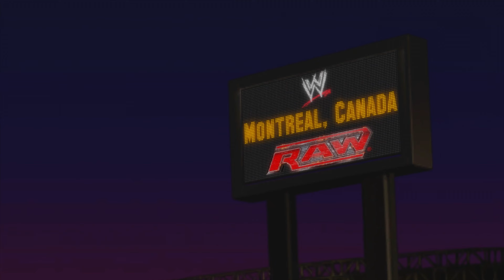Smackdown Vs Raw 2011 - Road To Wrestlemania Part 1 - We Face The Menace Of The WWE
Welcome To Smackdown Vs Raw 2011 This Is The Road To Wrestlemania Can Mark Ace Defeat Everybody And Make It To The Main Event Of Wrestlemania and Defeat The Streak Of The Deadman  Stay Tune And Find Out Thank You For Taking The Time Out Your Day To Watch My Videos Thank You I Love You Forever Make Sure You Subscribe